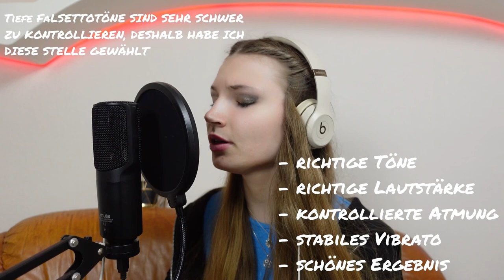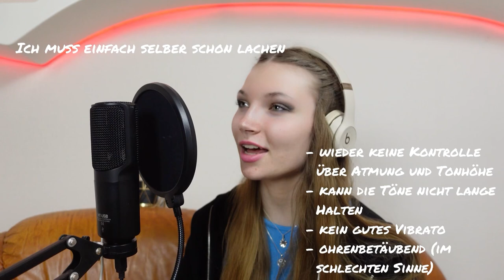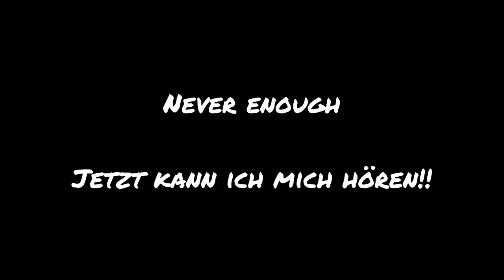TVOG Teil 2: Meine Blindaudition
Hii Leute!

Heute versuche ich, ein Selbstexperiment durchzuführen, bei dem ich mich in eine ähnliche Situation bringe wie zu meiner Blindaudition bei The Voice. Ich singe, ohne, dass ich mich selbst dabei hören kann!
Bitte beachtet, dass ich dieses Experiment durchführe, um euch zu zeigen, wie schlecht ich singe, wenn ich mich nicht hören kann, das heißt nicht, dass ich generell so singe! Zum Vergleich habe ich jeden Song ein zweites Mal richtig gesungen und so, dass ich mich hören konnte. Ich denke, dass jeder diesen riesigen Unterscheid hören kann.
Habt ihr schonmal gesungen, ohne euch hören zu können?
Ich struggle auf jeden Fall!!

In diesem Sinne:
Schaut gerne mal bei meinen anderen Videos vorbei!
Folgt mir, wenn ihr mehr von dem verrückten Langhaarmädchen sehen wollt!

Love,
Romy